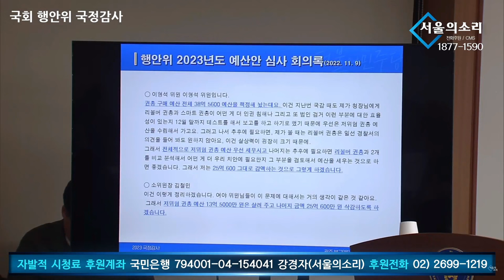저위험 권총 예산으로 리볼버를 사겠다고? - 행안위 국정감사 이형석 의원